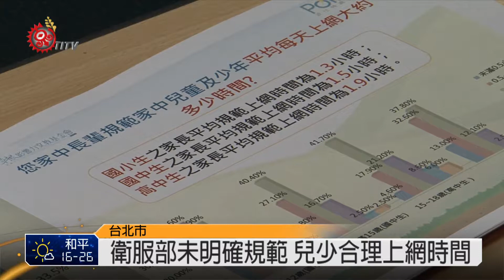兒少上網遭詐騙 有待建立守門員機制 2015-04-02 TITV 原視新聞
兒童節前夕，「草根影響力文教基金會」，4月1號公布一份民調，結果顯示3成以上家長沒有規範小孩上網時間，也不會過濾小孩玩線上遊戲種類，但每7個小孩就有1個遇到網路詐騙或糾紛。

該如何防範?草根基金會民調中心召集人認為，衛福部未明確規範小孩「合理」的上網時間，基金會要求政府應儘速處理，也呼籲網際網路業者應提供免費網路守門員機制。

學者專家提出，家長需要正向引導，跟孩子共同訂定上網時間，並在旁陪同討論，才是根本解決問題。